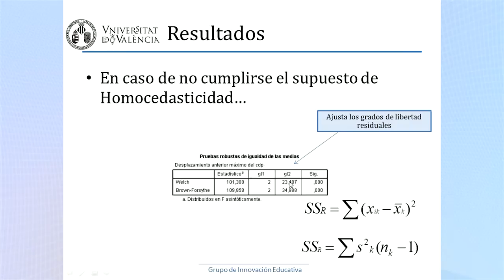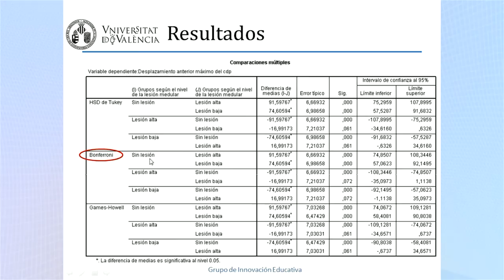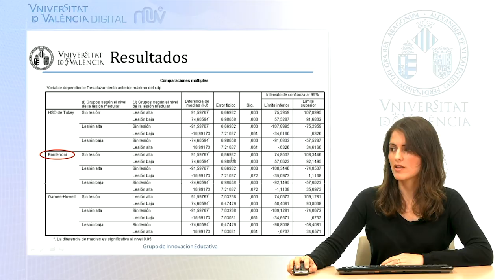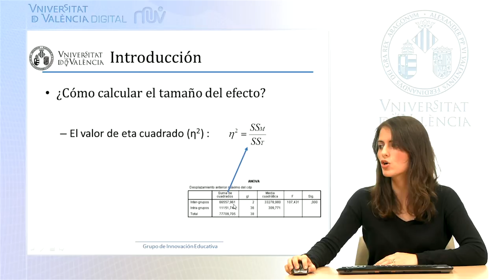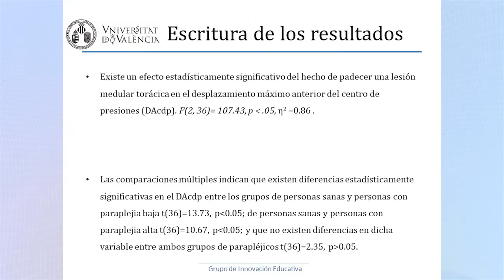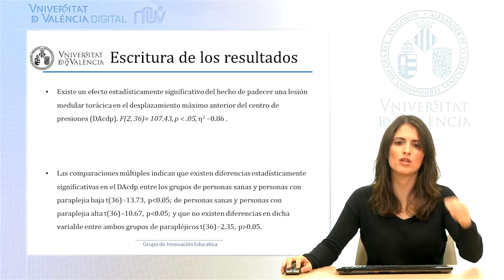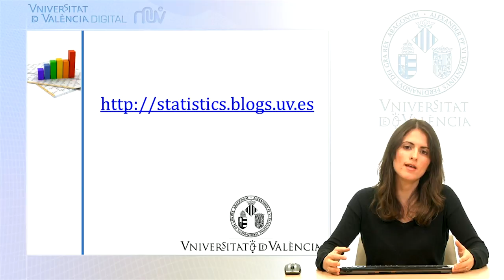Análisis de varianza de un factor (ANOVA) Parte 5/5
Autor: Serra Añó, Pilar; Ponce Darós, María José; López Bueno, Laura; González Moreno, Luis Millán; García Massó, Xavier;Análisis de varianza de un factor (ANOVA)
Data: 2014;
Título:Análisis de varianza de un factor (ANOVA) Parte 5/5;
Resumen: Quinto vídeo de la serie de cinco que describe el método del análisis de varianza con el programa estadístico SPSS para comprobar diferencia de medias entre k grupos, en el área de las ciencias de la salud.